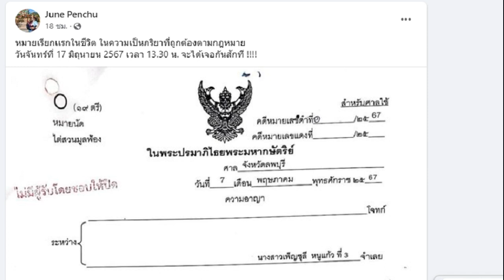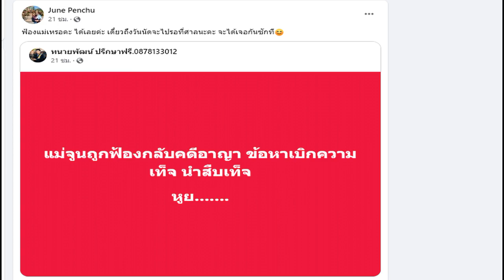จูน' ภรรยา 'หนุ่ม กะลา' พร้อมชน ถามสาวคู่กรณีฟ้องแม่เหรอ หลังถูกหมายเรียกแรกในชีวิต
11 พ.ค. 2567
13:10 น.
‘จูน’ ภรรยา ‘หนุ่ม กะลา’ พร้อมชน ถามสาวคู่กรณีฟ้องแม่เหรอ หลังถูกหมายเรียกแรกในชีวิต เดี๋ยวถึงวันนัดจะไปรอที่ศาล จะได้เจอกันซักที

ดูแล้วไม่จบง่ายๆ เมื่อ จูน เพ็ญชุลี ภรรยาที่ถูกต้องตามกฎหมายของนักร้องดัง หนุ่ม กะลา แชร์โพสต์ ทนายพัฒน์ ทนายความของตัวเอง ที่โพสต์ข้อความว่า “แม่จูนถูกฟ้องกลับคดีอาญา ข้อหาเบิกความเท็จ นำสืบเท็จ หูย”

จากนั้น จูน เพ็ญชุลี เขียนแคปชั่นว่า “ฟ้องแม่เหรอคะ ได้เลยค่ะ เดี๋ยวถึงวันนัดจะไปรอที่ศาลนะคะ จะได้เจอกันซักที
จากนั้น จูน เพ็ญชุลี โพสต์หมายศาล ซึ่งเป็นหมายเรียกแรกในชีวิตที่ถูกส่งมาให้ที่บ้าน โดยเป็นหมายที่ถูกคู่กรณีฟ้องกลับในคดีอาญา ข้อหาเบิกความเท็จนำสืบเท็จ โดย จูน โพสต์อีกว่า
“หมายเรียกแรกในชีวิต ในความเป็นภริยาที่ถูกต้องตามกฎหมาย วันจันทร์ที่ 17 มิ.ย.2567 เวลา 13.30 น. จะได้เจอกันสักที !
ผู้สื่อข่าวรายงานว่า ก่อนหน้านี้ จูน เพ็ญชุลี ฟ้องผู้หญิงคู่กรณีที่ถูกกล่าวหาเป็นมือที่สาม เป็นเงิน 10 ล้านบาท ซึ่งนัดไกล่เกลี่ยมาแล้วหลายครั้ง แต่คู่กรณีไม่เคยเดินทางมา และในวันที่ 17 ม.ค.67 ศาลพิพากษาว่าจำเลยมีความผิดจริง ให้ชดใช้เงิน 4 ล้านบาท พร้อมดอกเบี้ย ต่อมาคู่กรณียื่นอุทธรณ์และขอให้ศาลวินิจฉัยใหม่ ทำให้จูนยื่นอุทธรณ์โต้แย้งให้ศาลตัดสินจาก 4 ล้าน ให้เป็น 10 ล้านตามที่เคยยื่นไป